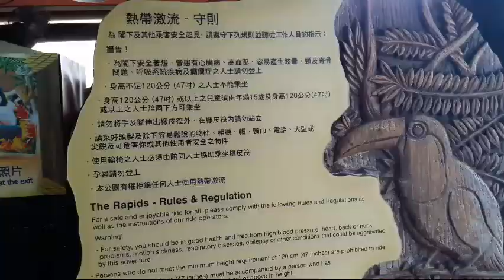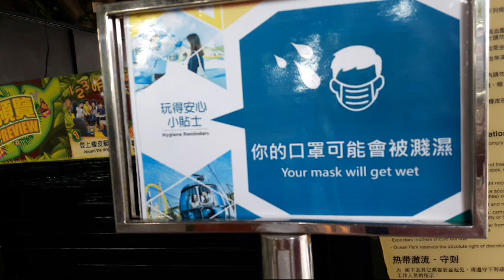The Rapids : OCEAN PARK HONG KONG The Best theme rides